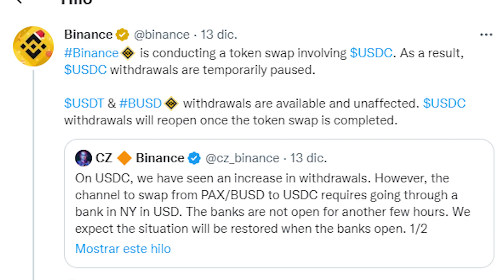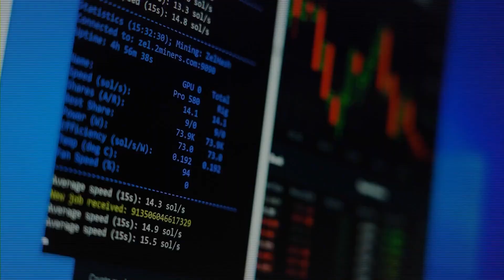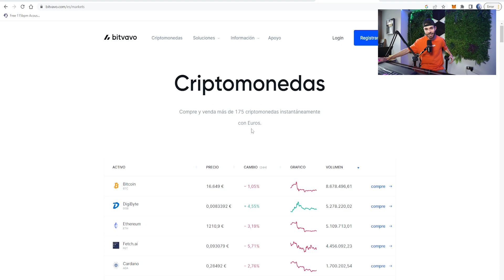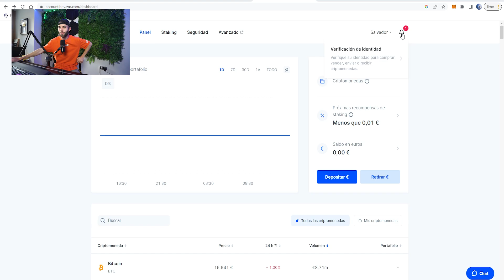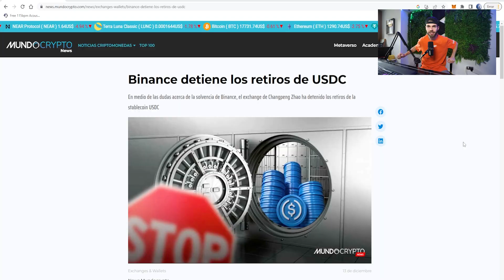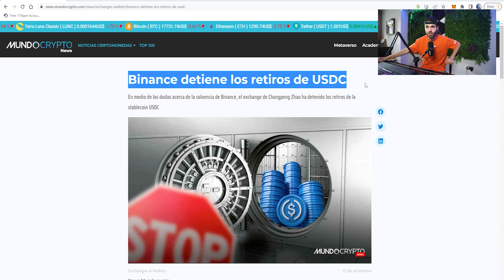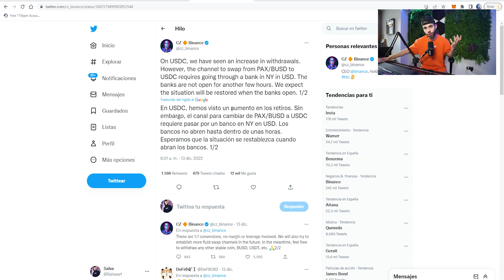TUS CRIPTOMONEDAS ESTÁN EN PELIGRO!! BINANCE TIENE PROBLEMAS? 😨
Hoy os traigo un vídeo en el que analizamos el sector cripto y como puedes tener tus criptomonedas seguras